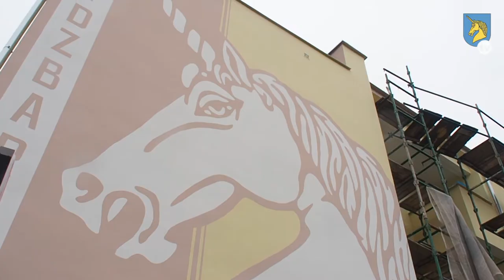Lidzbark TV: Miesiąc w pigułce, czyli grudzień w Lidzbarku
W jednym krótkim filmie podsumowaliśmy wydarzenia ostatniego miesiąca w Lidzbarku. Kliknij, a szybko dowiesz się co się działo.